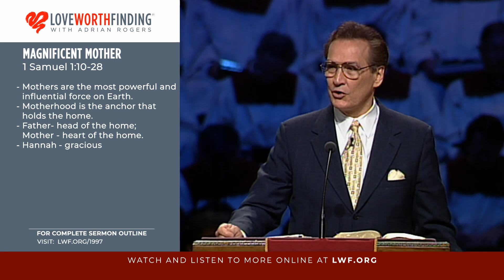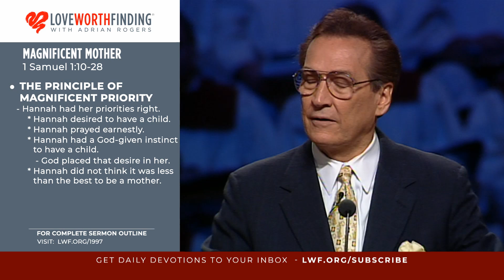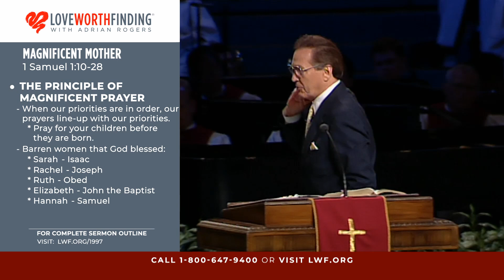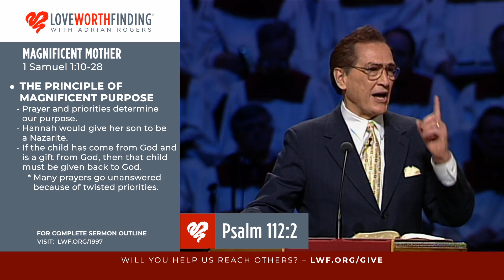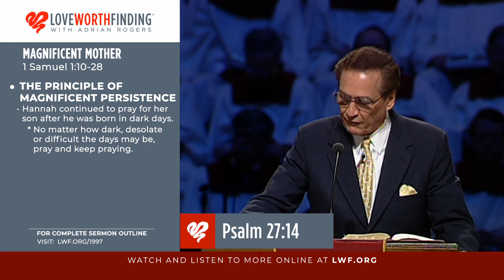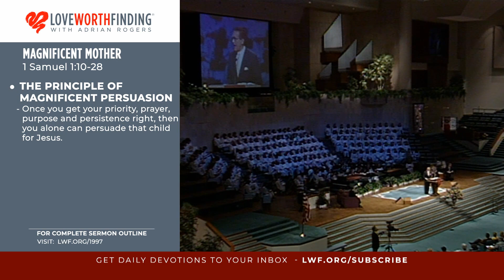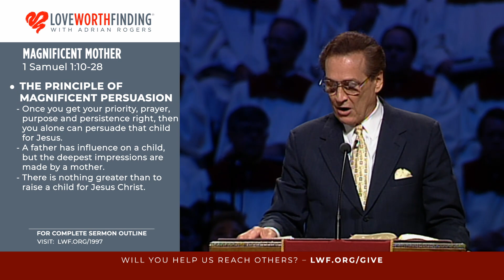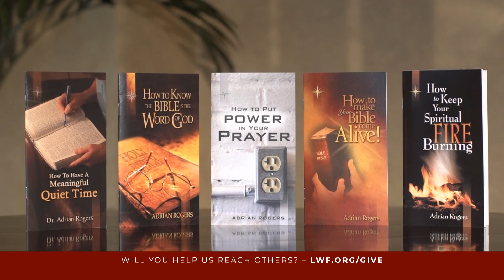Adrian Rogers: Magnificent Mother #1997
MAGNIFICENT MOTHER: Mothers are perhaps the most powerful and influential force on the face of the earth. In this Adrian Rogers message, you will learn five principles from the life of Hannah to help you raise godly children.